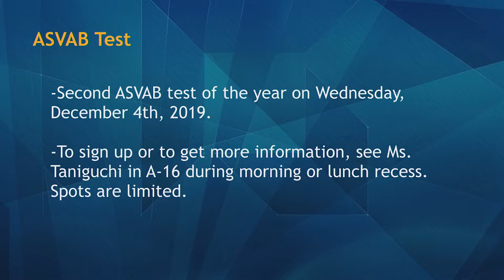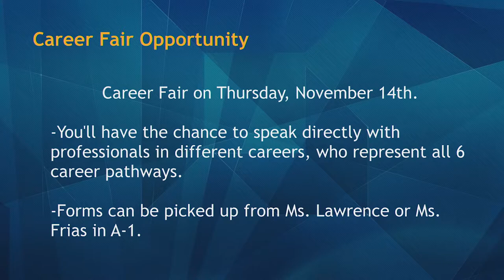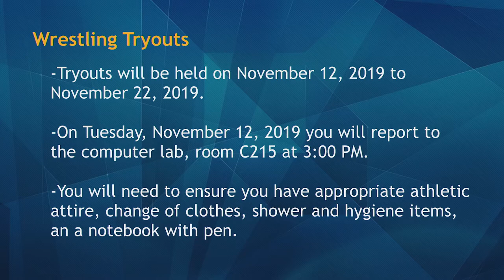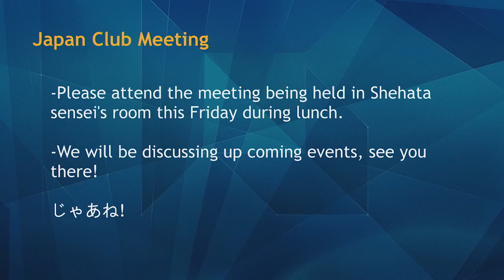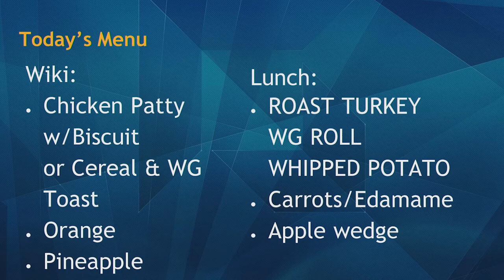11/07/2019 KVIKS Bulletin